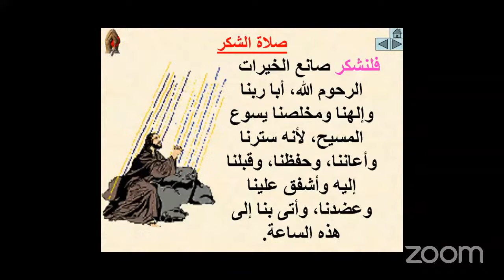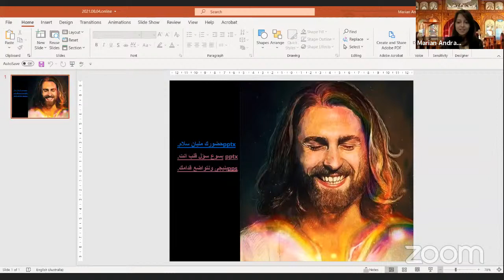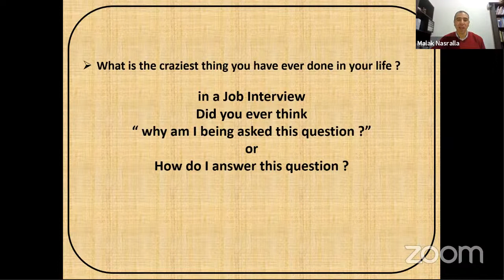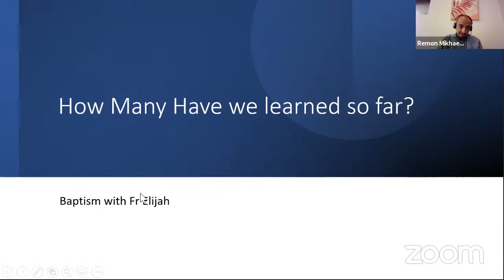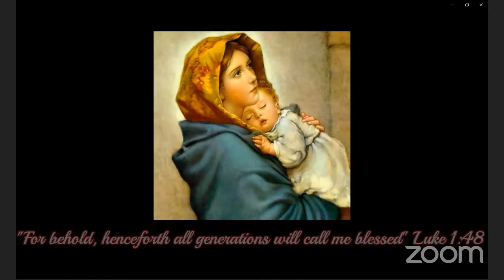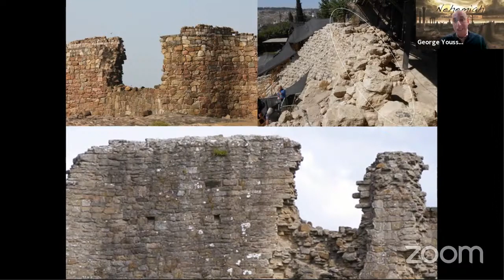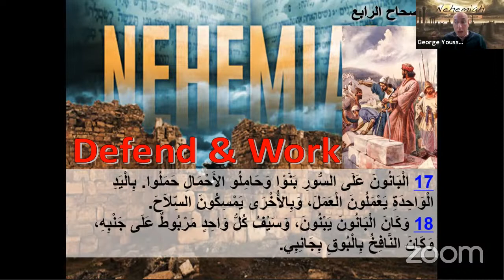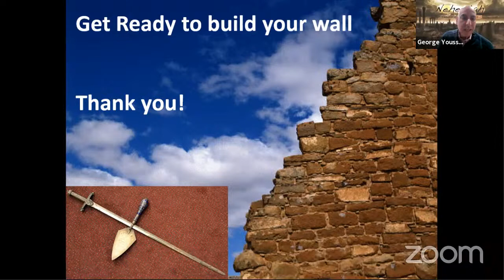Pope Athanasius Family Meeting